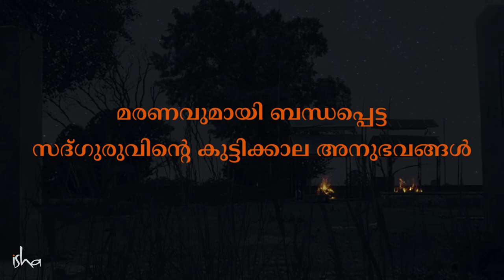കുട്ടിക്കാലത്തെ മരണവുമായി ബന്ധപ്പെട്ട അനുഭവങ്ങൾ Sadhguru's experiments with death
വിവേകപൂർവ്വമായ ജീവിതം നയിക്കാനായി നശ്വരതയെ അംഗീകരിക്കേണ്ടത് പ്രധാനമാണ് എന്ന് ഊന്നി പറഞ്ഞു കൊണ്ട്, തന്റെ സ്കൂൾ കാലഘട്ടങ്ങളിലെ മരണവുമായി ബന്ധപ്പെട്ട പരീക്ഷണങ്ങളെ കുറിച്ച് സദ്ഗുരു സംസാരിക്കുന്നു.